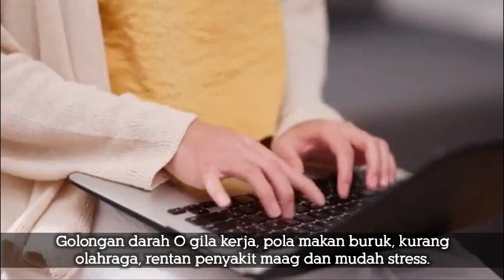GOLONGAN DARAH O - Karakter, Cinta, Kesehatan dan Karir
Golongan darah o adalah sosok yang percaya diri, teliti dan berhati-hati. Mereka juga pribadi yang punya pendirian kuat serta tegas. Saat mereka memiliki mimpi atau cita-cita. mereka akan berusaha dengan sungguh-sungguh mewujudkan mimpi tersebut.

Untuk mengetahui lebih jelas mengenai karakter. kepribadian. kesehatan. cinta dan karir pemilik golongandarah O, mari simak ulasannya.

Coba tulis di kolom komentar ya sobat :)